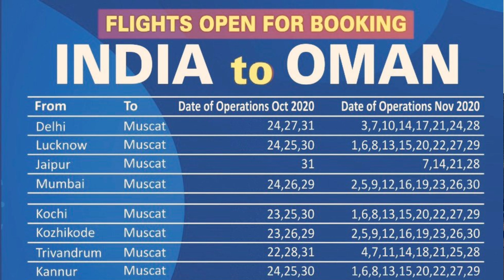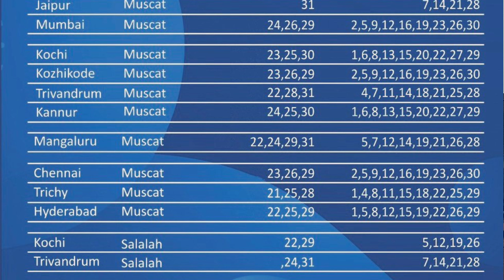इंडिया से ओमान फ्लाइट नवंबर महीने में। Oman flight from India in November.things to do in oman.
Oman flight from India in November.

Account-Ashok Kumar
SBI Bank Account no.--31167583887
IFSC Code-SBIN0031123